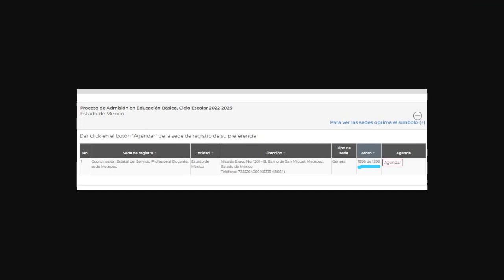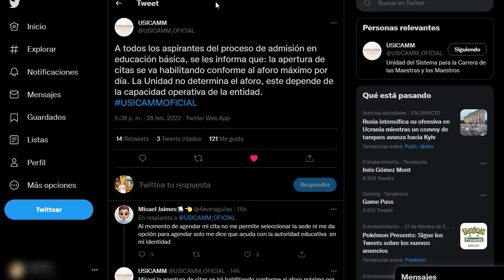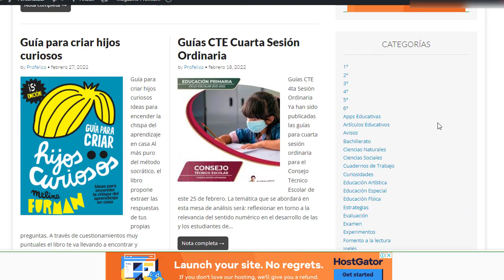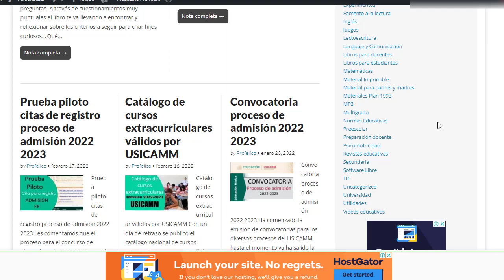NO HAY AFORO PARA CITAS ¿QUÉ HAGO?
La plataforma VENUS para la generación de citas está lleno, mucho compañeros no pueden registrase porque ya no hay días ni horarios para citas. ¿Qué procede? ¿Cómo genero mi cita si no hay aforo?